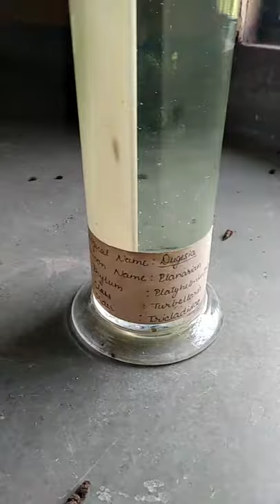DUGESIA planaria # Platyhelminthes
Created by SiHAG house for BSC medical 1st year students